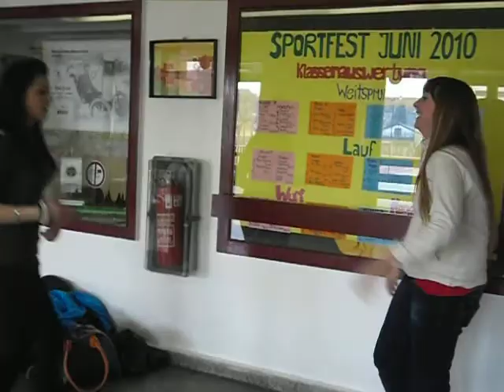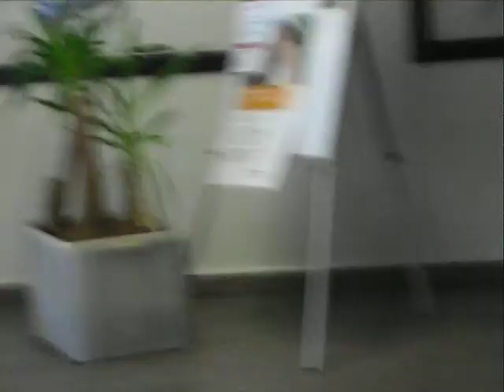langeweile im Unterricht. darya Und melly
uns wa langweilig und wir waren dann einfach draussen und
haben ein film aus spaß gemacht :D